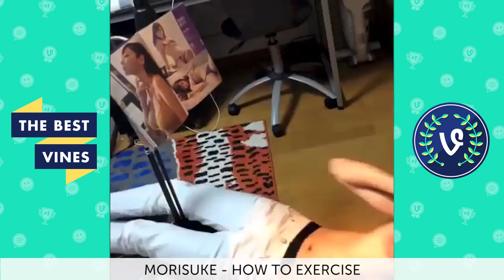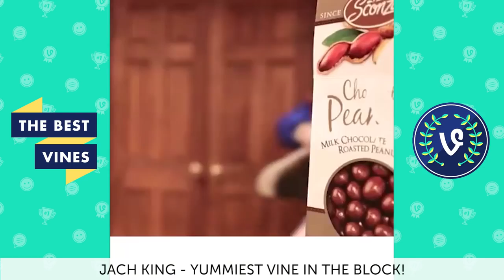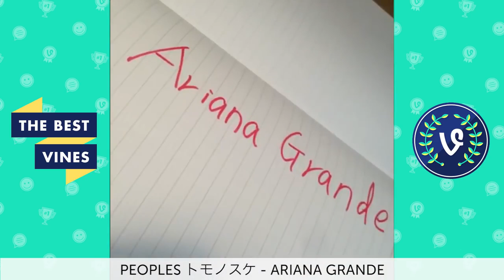100 Most WTF Vines Compilation December 2016